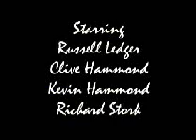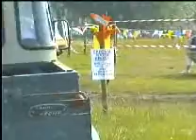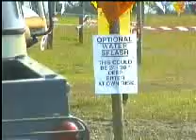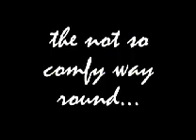The Land Rover Owner Magazine Show at Billing Aquadrome 1999.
This is a video showing you the legendary off road course at The Billing Aquadrome in July 1999 in a Range Rover Classic and a Land Rover Series IIA.